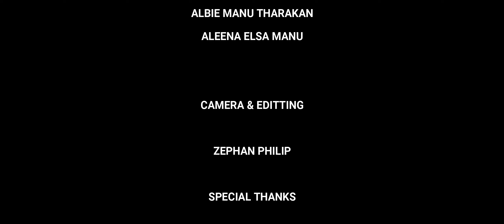HIDE SEEK SHORT FILM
എന്റെ പെങ്ങളുടെ മക്കളും എന്റെ മക്കളും  ചേർന്ന് ഒരു ഷോർട്ട് ഫിലിം ചെയ്തു. Short Film 'HIDE AND SEEK'-2020 ലോക്ക്ഡൗൺ അപാരത - പോസ്റ്റുന്നു. എല്ലാവരുടെയും സപ്പോർട്ട് പ്രതിക്ഷിക്കുന്നു.
All characters and events depicted in this film are purely fictitious.
My sister-in-law and my children did a short film.  Short Film  -
'HIDE AND SEEK'-2020 Lock down Appearance - Posting.  Everybody's support counts.